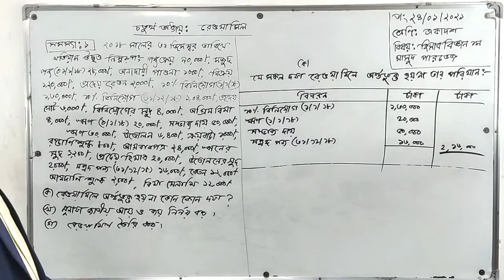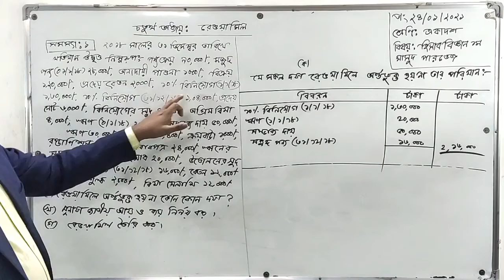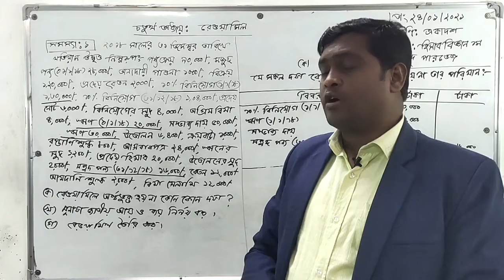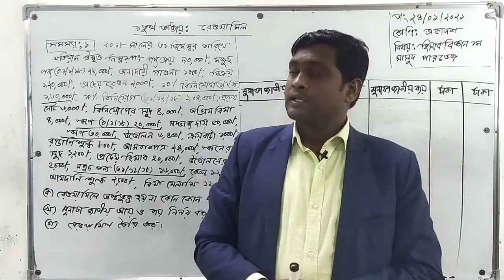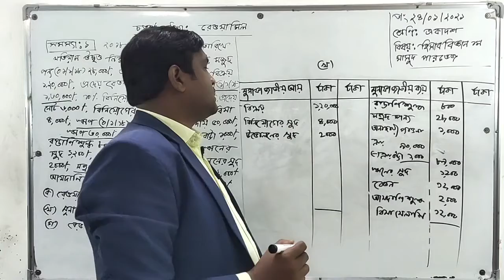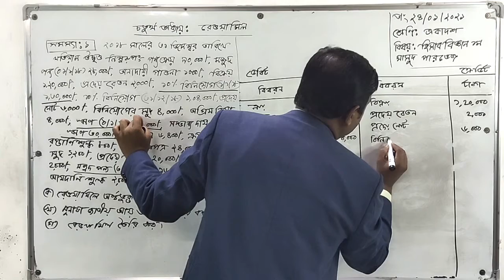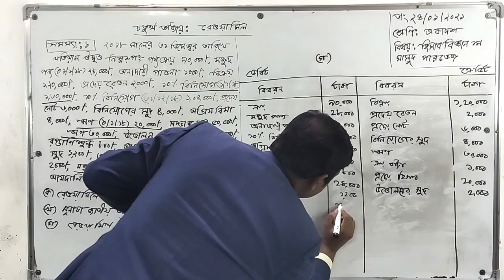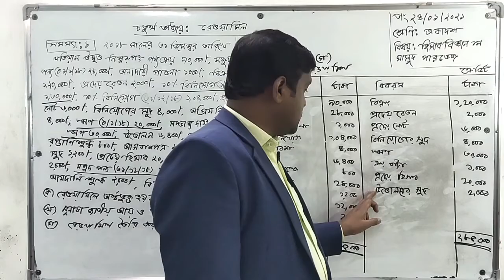শ্রেণিঃ একাদশ । হিসাববিজ্ঞান ১ম পত্র । অধ্যায়ঃ ৪র্থ । রেওয়ামিল (সৃজনশীল প্রশ্নের উত্তর)